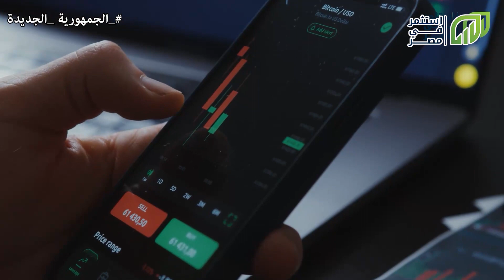استثمر في مصر مع ياسر شعبان | البرومو الرسمي